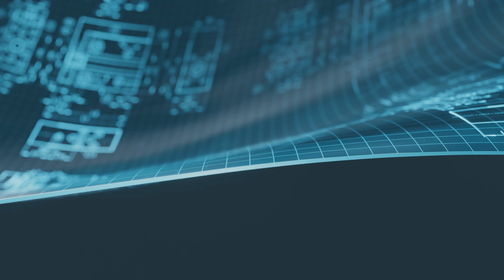OptoFidelity Renewing Commitment to XR Metrology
We’ve reached a key milestone in our journey as we unveil our renewed brand and website. Our refreshed brand identity reflects our core values and vision for the future, highlighting our focus on AR/VR/MR metrology.